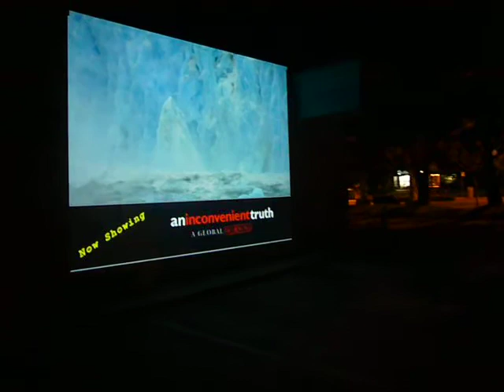Mobile Drive-in Experience Location Test - Jo-Ann Fabrics & Crafts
The east side of Jo-Ann Fabrics & Crafts in La Canada Flintridge is one of the most ideal locations found thus far for an Mobile Drive-in Experience.  It has a nice approx. 20 foot high wall, is the darkest lot so far and big enough and long enough for 100+ people to sit comfortably around the theater.

There will be room for some parking in the back of the building, but mostly across the street in the Ross parking lot.